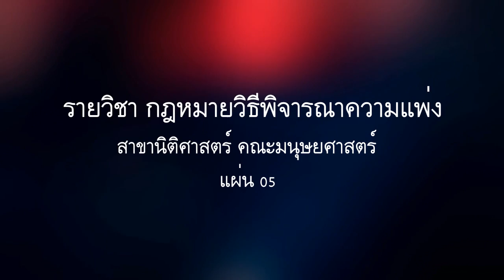รายวิชา กฎหมายวิธีพิจารณาความแพ่ง แผ่น05